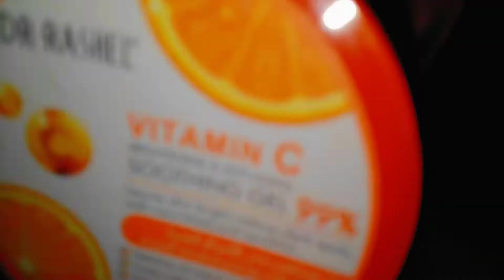Unboxing parcel/And Niaz Vlog